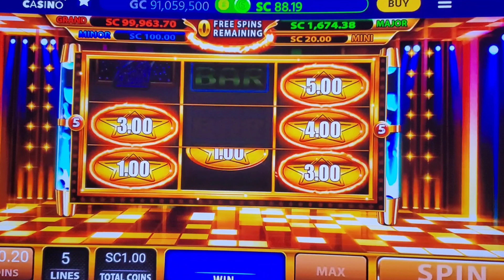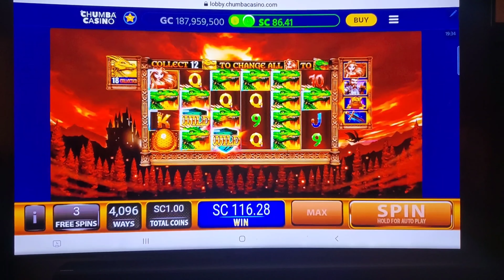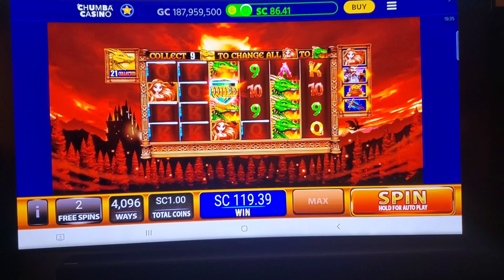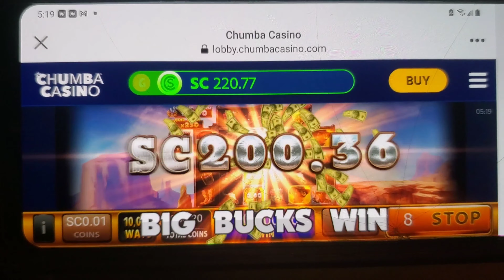turning $1- $200$$$$